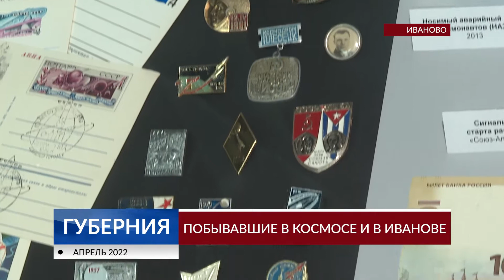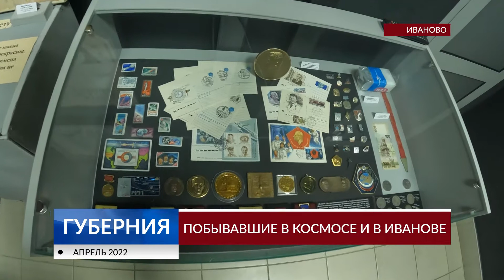Побывавшие в космосе и в Иванове